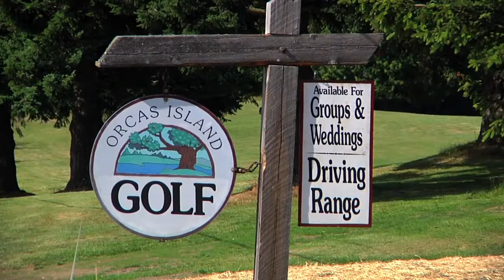Orcas Island Golf Course [SaveYouTube.com] (1).mp4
The Orcas Island Golf Course in North West Washington part of the San Juan Islands